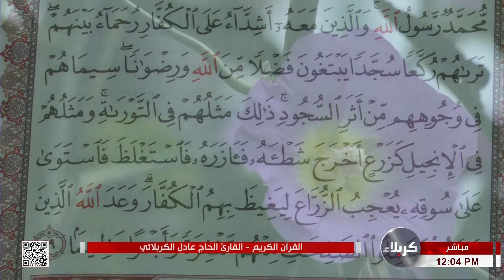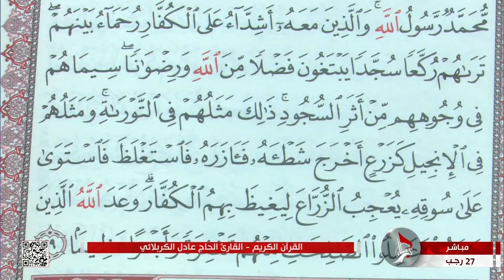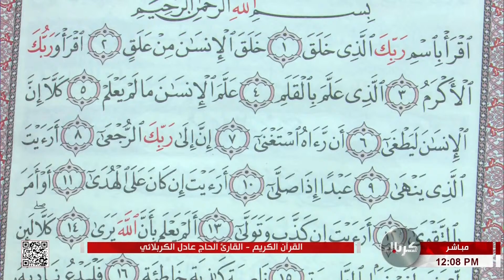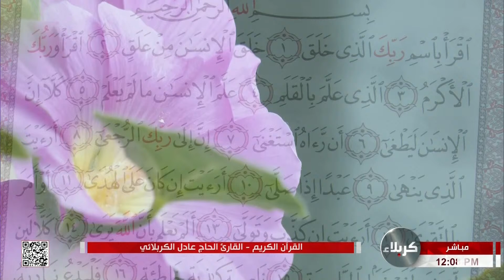القرآن الكريم - القارئ الحاج عادل الكربلائي